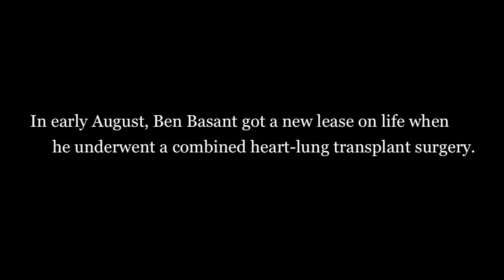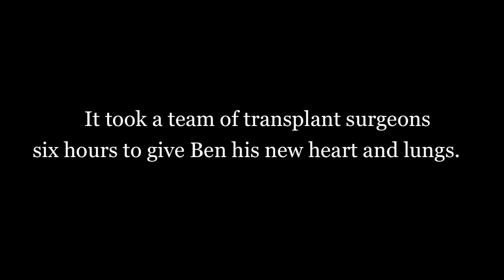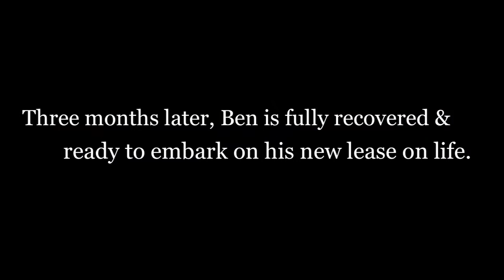Massachusetts General Hospital's First Combined Heart-Lung Transplant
Ben Basant was born with a congenital heart defect that eventually attacked his lungs.  At 36 years old, his only option was a combined heart-lung transplant. In early August, he got his life back when he became the MGH's first patient to undergo the surgery.